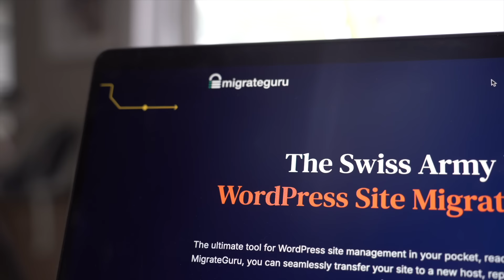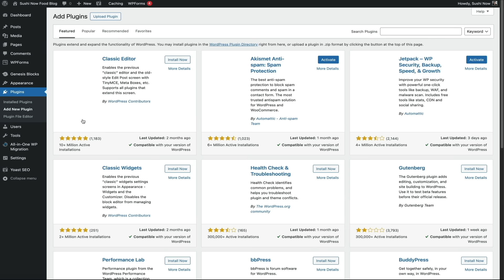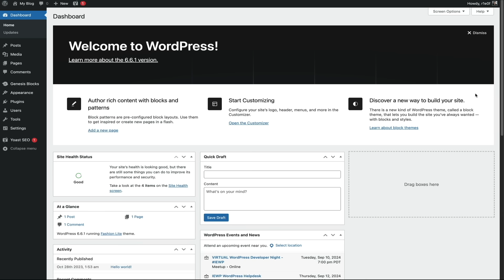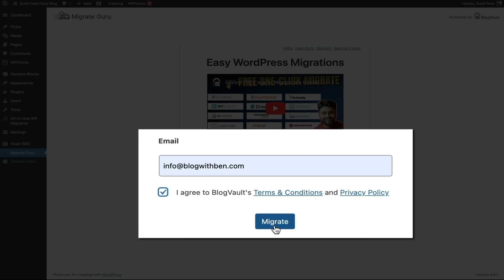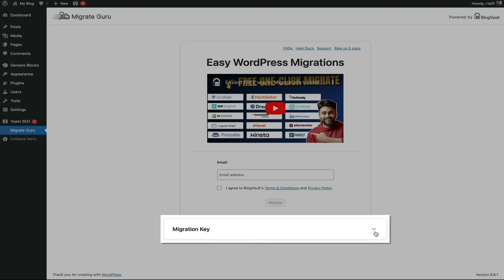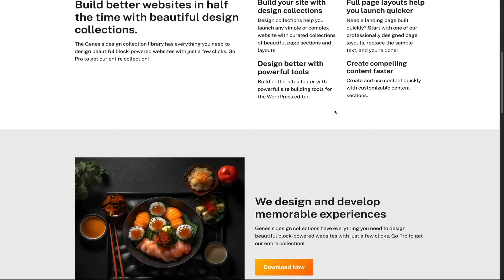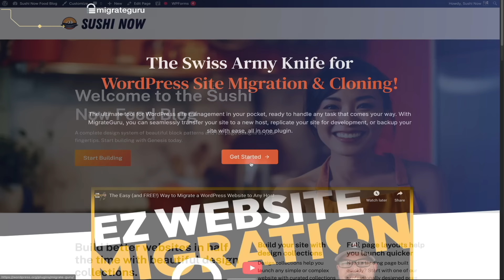How to Easily Migrate Your WordPress Website with MigrateGuru | Step-by-Step Tutorial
Looking to migrate your WordPress website to a new host without losing any data? In this tutorial, I'll show you how to seamlessly transfer your site using the MigrateGuru plugin. Whether you're switching hosts or cloning your site, MigrateGuru makes the process simple and stress-free!

👇 DOWNLOAD THE PLUGIN FOR FREE

✅ How to install and set up the MigrateGuru plugin
✅ Step-by-step instructions for migrating your WordPress website
✅ How to generate and use a migration key
✅ Tips to ensure your content, user accounts, and plugins are fully transferred

🕒 TOPICS + TIMESTAMPS

0:00 Intro
1:18 Step 1 - Install & Activate the MigrateGuru Plugin
3:12 Step 2 -  Choose a New Web Host
4:19 Step 3 - Generate & Enter the Migration Key
4:54 Step 4 - Wait for the Migration to Complete

🤝 CONNECT WITH BLOG WITH BEN

Premium Beat Music ID: LAS59ULS4QZMYXUZ